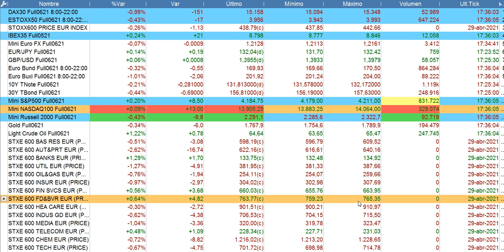Resumen en 90 segundos en vídeo 29 4 2021 serenitymarkets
Solo hasta 3 de mayo
Aprende sobre bolsa y economía a tu ritmo y sin comprometer tu economía. Fácil de compaginar con tu vida laboral y social

Oferta válida hasta el 3/05/2021

Abre tu mente. Aprende lo que realmente importa en los mercados.

EMB-1 y EMB-2 son dos programas de INTEFI | Escuela de Negocios – Consulta nuestro catálogo Formación sobre mercados financieros, bolsa y economía, cursos con titulación universitaria, formación sobre marketing digital, SEO, MBA Finanzas, coaching, ofimática y muchos más.